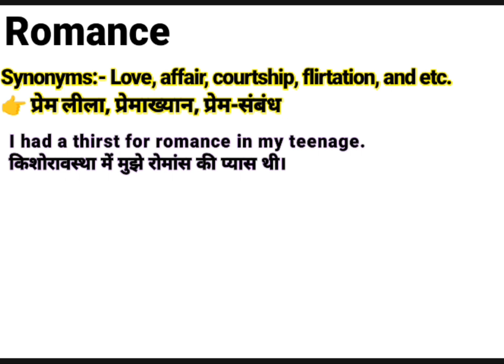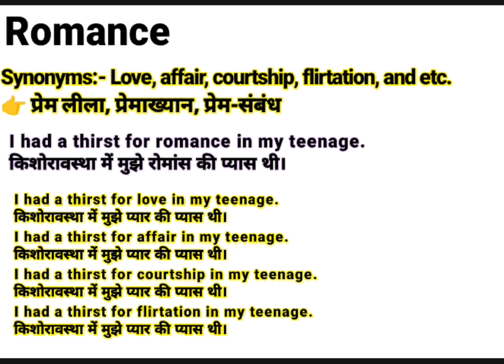Romance meaning & Synonyms || Synonyms of Romance || Examples in Sentences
About this video:

This video is about the word "Romance" with English meanings and synonyms and examples

Please watch the complete video to learn the antonyms of this word.

Contents of this video:

Meaning of Romance.
Synonyms of the word Romance.
Romance synonyms.